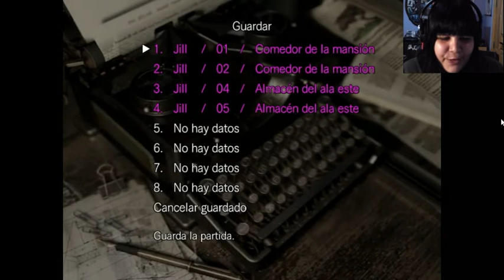Resident Evil 1 HD Remaster | Capítulo 5: Llamando al perro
Seguimos avanzando y logramos por fin el collar del perro. ¿Qué será lo que consiga el botón que lleva?

Voz, grabación, edición y cámara: Jinx.